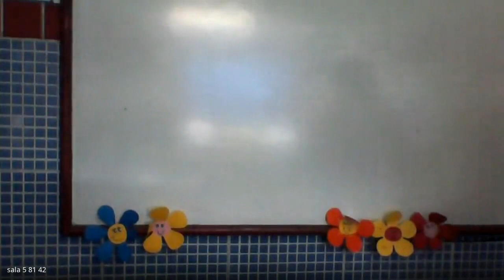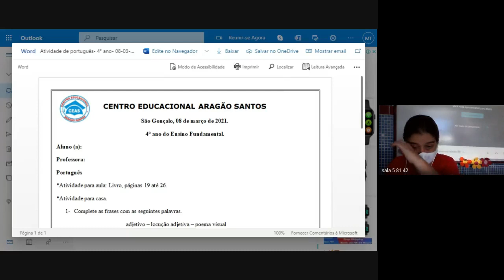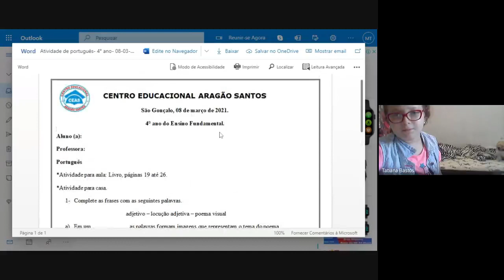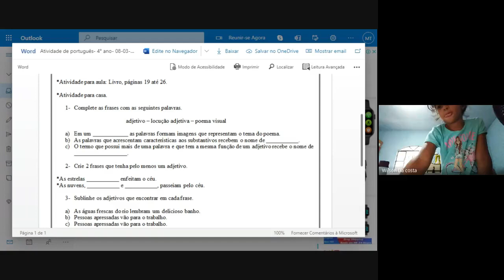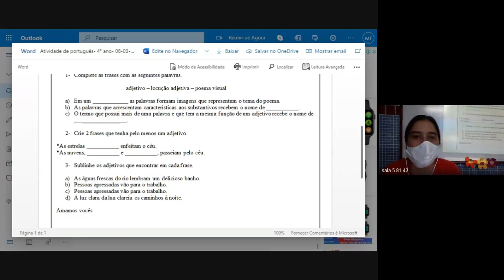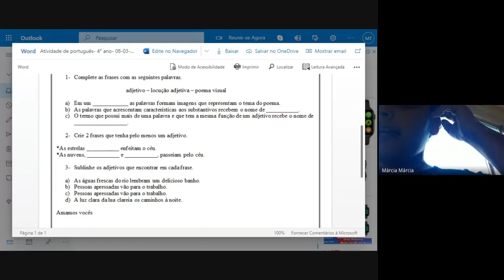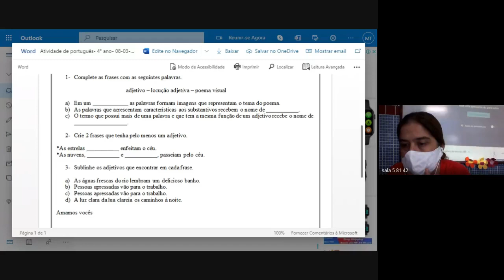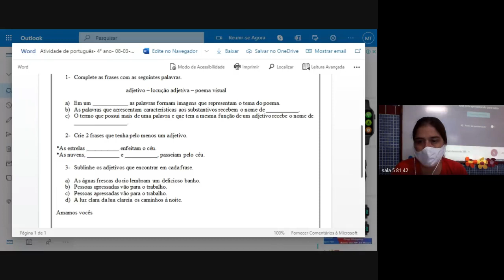4 ANO MILA 1